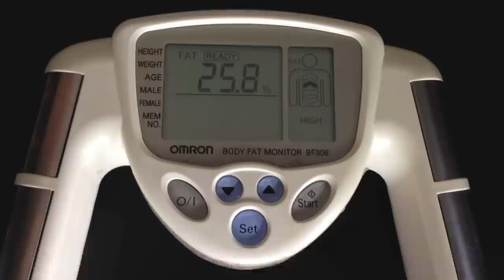Special K Diet | Week 1 Results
How much weight can you really lose on the Kellogg's Special K diet?
Week 1 results show are a shocking unexpected surprise which spurs on strict adherence to the rules of the challenge over the following week.
For more on the special K challenge check out the blog